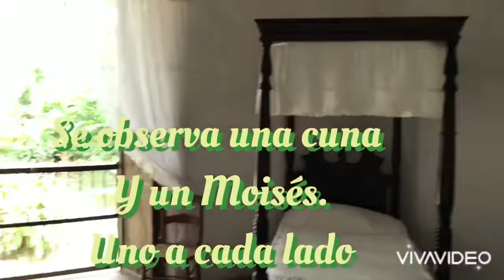Pares de la casa en la hacienda El Paraíso